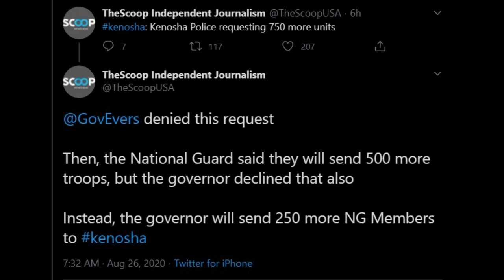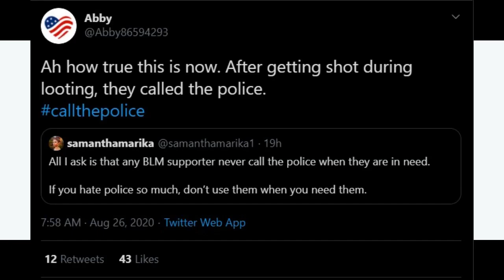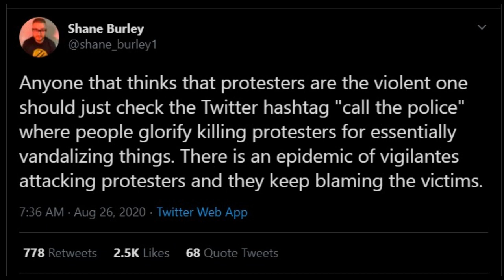CALL THE POLICE TRENDS ON TWITTER AFTER ANTIFA CALL THE COPS! DELICIOUS IRONY!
ANTIFA were doing their regular terrorism act in Kenosha, and people stood up to them and suddenly they needed the polices help, after months of calling for the police to be defunded and abolished! you couldnt make it up, the sheer hypocrisy of these people, obviously twitter had a field day in the ensuing hilarity